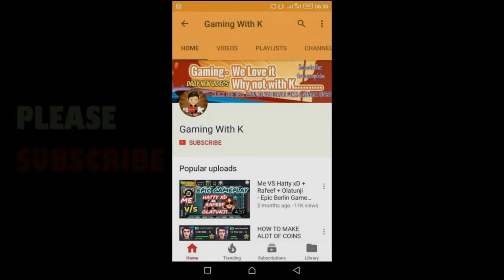*NEW* Win Streak MUSIC Edition in 8 Ball Pool - FREE RING and CUE - Gaming With K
Hello K's Family:
In this video we are playing *NEW* Win Streak MUSIC Edition in 8 Ball Pool. There is alot of denials plus we got a brand new cue and a Ring which made this video so awesome.

BEST VIDEOS

Follow Me

CONTENT

My videos are Most Likely to:
8 ball pool, 8 ball pool trick shots, 8 ball pool gameplay, 8 ball pool berlin play, 8 ball pool, Miniclip 8 ball pool, Risk Taking Gameplay, Risking all coins, Playing Highest Possible Tiers etc.

NCS RELEASES
Intro - Elektronomia Vision